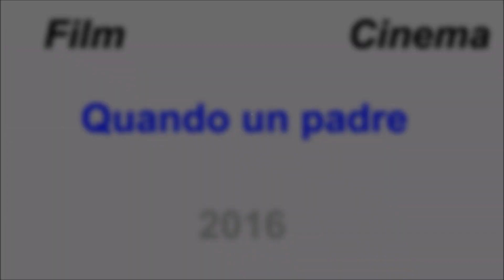Quando un padre [FILM] 2016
Trama e Recensione in italiano di "Quando un padre" film drammatico del 2016 con Gerard Butler